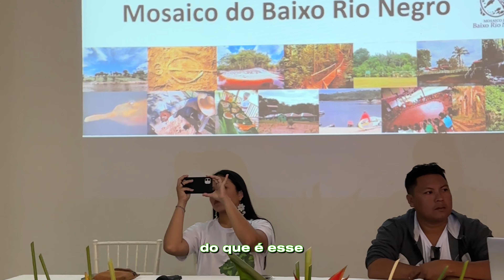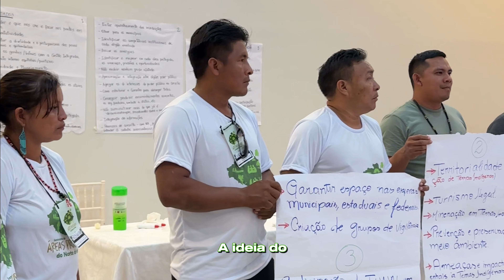Seminário discute a criação do Mosaico Norte do Pará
🌳Promover a gestão integrada das áreas protegidas do Norte do Pará é o objetivo da criação de um mosaico proposto pelo Imazon, Iepé e Ideflor-BIO.

📌Para discutir coletivamente as vantagens da construção do Mosaico Norte do Pará, foi realizado um seminário que reuniu gestoras e gestores dos territórios localizados na região, profissionais de órgãos ambientais, além de moradores de algumas áreas. A iniciativa contou com mesas de discussão e trocas de experiências com representantes de outros mosaicos já existentes na Amazônia e no Brasil

🗺️O mosaico de áreas protegidas é uma ferramenta de governança coletiva para a proteção da sociobiodiversidade presente nos biomas, que está prevista no artigo 26 da Lei 9.985/2000 do Sistema Nacional de Unidades de Conservação da Natureza (SNUC).

🌱A efetivação do Mosaico Norte do Pará vai possibilitar a integração de unidades de conservação federais e estaduais, territórios quilombolas e terras indígenas, sendo o primeiro mosaico brasileiro com todas essas categorias territoriais.